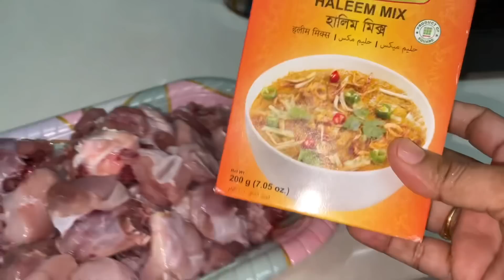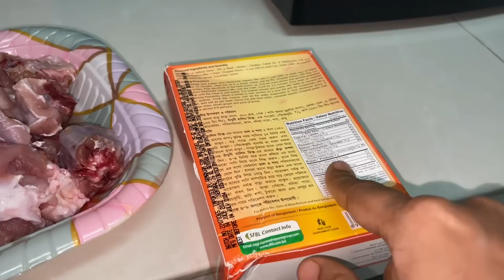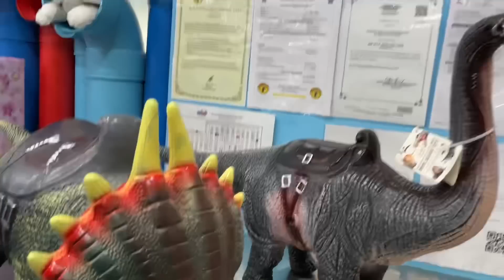বিবাহ বার্ষিকী গিফট কেনা নিয়ে কি কাহিনী হলো ভাইয়ার সাথে আর পরে কি হলো?Bangladeshi vlogger